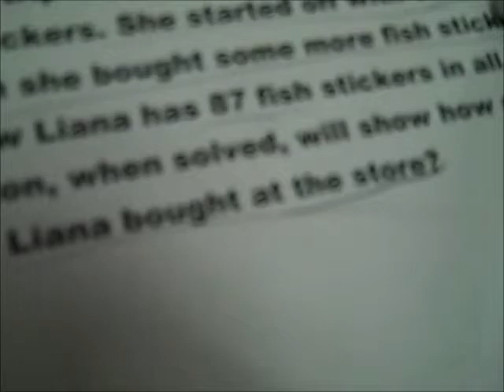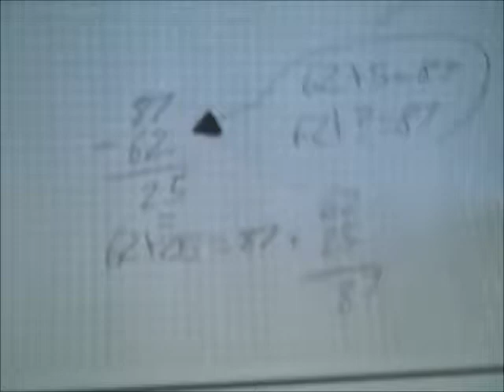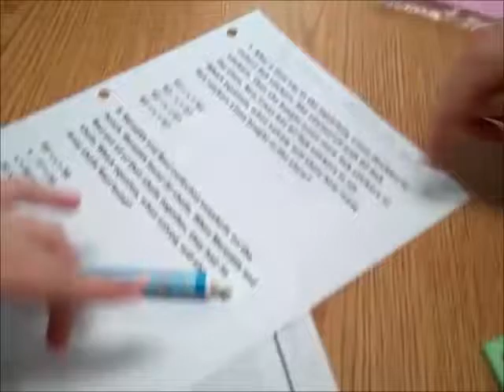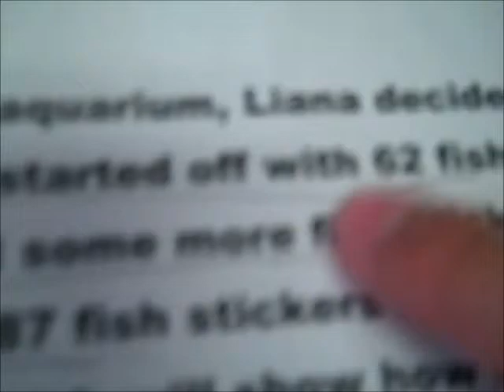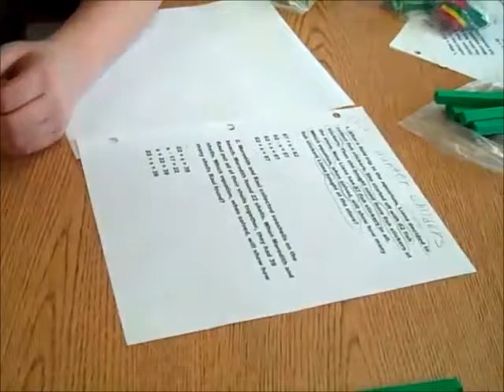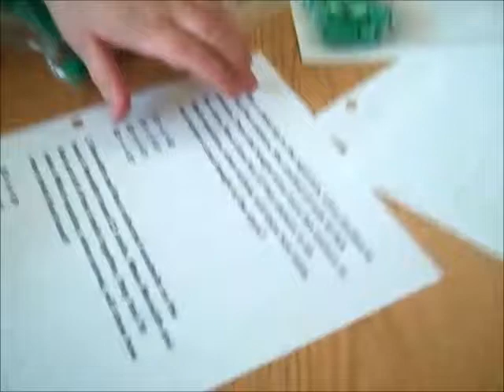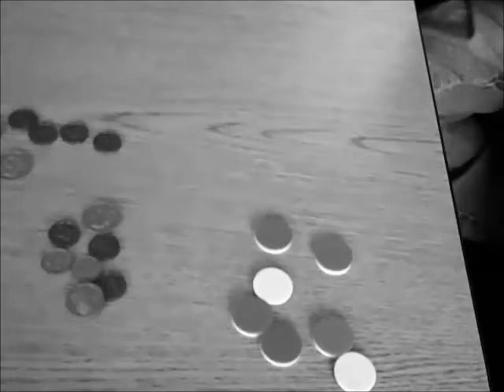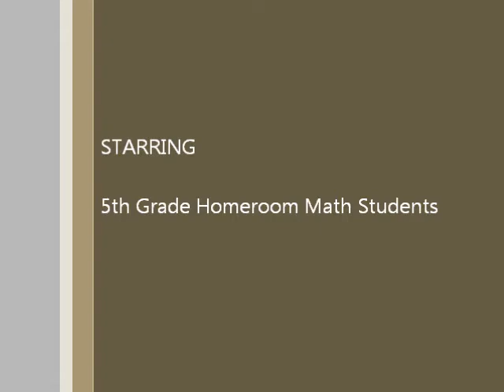Math, Manipulatives and Model-Drawing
Students were given a word problem, choice of a variety of manipulative and graph paper and were asked: 1) Show the problem using manipulatives; 2) Use model-drawing to solve it; 3) Choose from a list of algebraic equations the one that could be used to solve the problem.